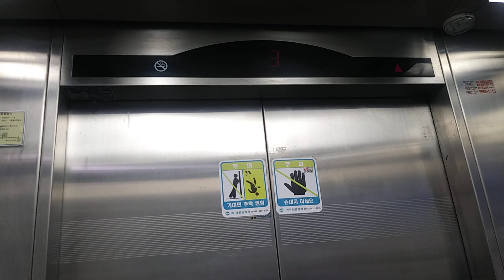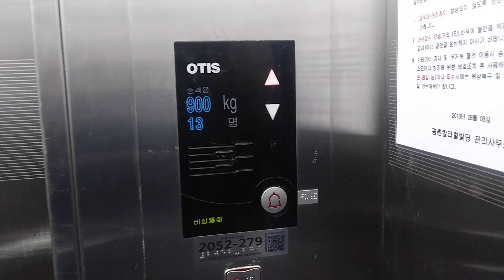경기도 안양시 동안구 시민대로 512 평촌동 평촌칼라힐빌딩 오티스 엘리베이터 탑사기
1대는 보안상 생략했습니다.

주의 2대 중 1대는 로비경비 옆에 있어 탑사하시면 절때 안됩니다.